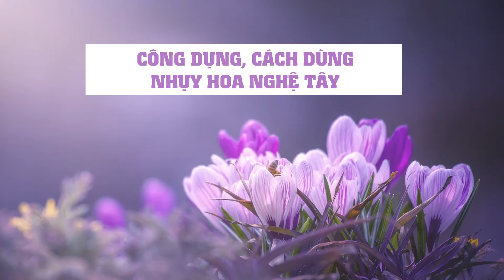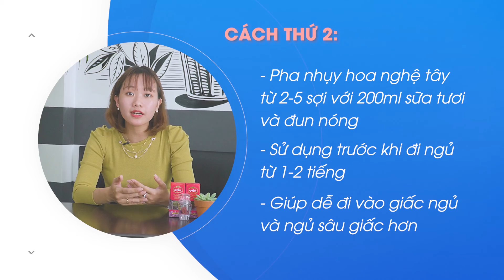Nhụy Hoa Nghệ Tây Chữa Mất Ngủ Hiệu Quả| Cẩm nang Saffron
CÁM ƠN CÁC BẠN LUÔN YÊU MẾN VÀ ỦNG HỘ CẨM NANG SAFFRON
SĐT Tư Vấn: 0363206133 (Minh Nguyệt)
Trong một số tài liệu về y học cổ truyền ở nhiều quốc gia Trung Đông, saffron nhụy hoa nghệ tây được dùng như một loại thảo dược giúp ngủ ngon, an thần với:
Các thành phần chứa nhiều chất chống oxy hóa, saffron nhụy hoa nghệ tây sẽ giúp giải trừ các gốc tự do xấu. Điều này sẽ giúp cải thiện tâm trạng, giảm nhanh các triệu chứng stress để cơ thể dễ ngủ, ngủ sâu giấc hơn.
Trong thành phần của Saffron nhị hoa nghệ tây có chứa hợp chất Safranal và Crocin, có khả năng tạo điều kiện để Melatonin tiết ra ổn định, kiểm soát hiệu quả cơ chế giấc ngủ.
Chính vì vậy mà sau khi dùng saffron thì bạn dễ đi vào giấc ngủ, ngủ sâu giấc, chất lượng giấc ngủ và chứng mất ngủ kinh niên cũng dần được cải thiện.
Không chỉ vậy, saffron – nhụy hoa nghệ tây còn chứa nhiều vitamin A, vitamin nhóm B cùng nhiều dưỡng chất khác có công dụng thanh lọc và bồi bổ cơ thể.
Khác với thuốc ngủ, saffron nhụy hoa nghệ tây có tác dụng an thần mà không mang đến bất kỳ tác dụng phụ nào khác như đau đầu, mệt mỏi, buồn nôn,…hay nhờn thuốc.
Chính vì vậy các loại thảo dược thiên nhiên an toàn và lành tính như saffron sẽ là lựa chọn tốt cho bạn.
Để nhụy hoa nghệ tây phát huy tác dụng điều trị mất ngủ
Cách đơn giản nhất là bạn chỉ cần thả vài 10-15 sợi saffron 1.5 đến 2 lít nước ấm 70 – 80 độ C, chờ trong khoảng 7-10 phút để sợi saffron tan màu là có thể dùng uống thay nước lọc hàng ngày.
Ngoài ra bạn có thể cho 2-5 sợi nhụy vào sữa tươi và đun nóng trên lửa nhẹ khoảng 5 phút. Đợi cho các thành phần hữu ích của nhụy hoa tiết ra chúng ta sẽ có một ly sữa nóng thơm ngon. Uống một ly sữa nhụy hoa nghệ tây mỗi buổi tối trước khi đi ngủ khoảng 1,2 giờ, bạn sẽ thấy mình ngủ ngon hơn, sáng dậy tràn đầy năng lượng và tâm trạng thật vui vẻ.